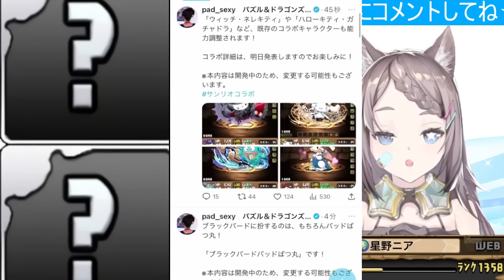【ぶっ壊れ火力】ロボ化サンリオ新キャラ！スキル優秀で火力鬼高い！性能解説【パズドラ】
質問・リクエストはコメント欄へ

Rank1300↑/👑60↑/魔王・星龍・妖精・時空・越鳥・零・百式・千手・万寿・新魔王・鋼星・凶兆・億兆